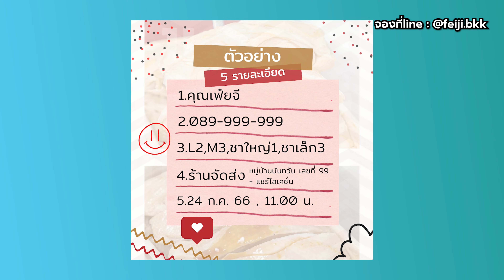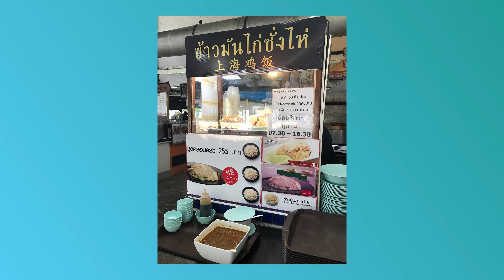ลองกินข้าวมันไก่ที่ราคาสูงที่สุดที่เคยกินกับ เฟ๋ย จี ข้าวมันไก่ รอนานเป็นปีถึงได้กิน FÉI JĪ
Fei ji ข้าวมันไก่สไตล์สิงคโปร์ ที่จะเปิดให้จองคิวเป็นรอบๆ และต้องรอนานมากๆกว่าจะได้กิน
สรุปโดยรวมแล้วคือดี อร่อยครับ ใครเคยสั่งมากินแล้วลองคอมเมนต์ความคิดเห็นกันมาได้เลยครับ